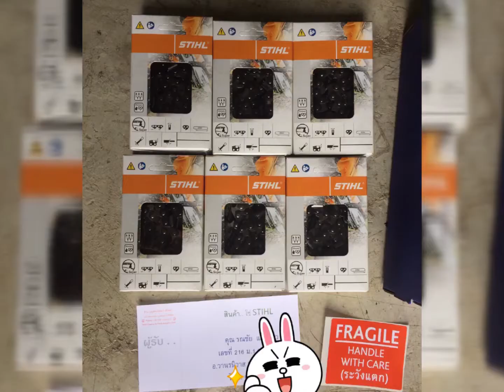โซ่ STIHL ข้อต่อโซ่ แท้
ขายโซ่ STIHL ข้อต่อโซ่ แท้ ตามมาตรฐานเยอรมัน
มีทั้งราคาส่ง ราคาปลีก ยกม้วน ตัดใส่กล่อง ของแท้ ต้อง STIHL
และรับตัดต่อโซ่ ตามสเปค ที่ลูกค้าต้องการ